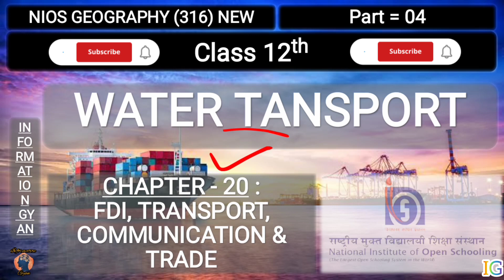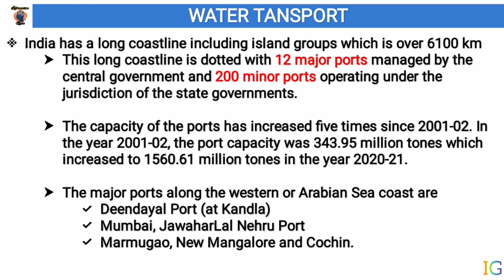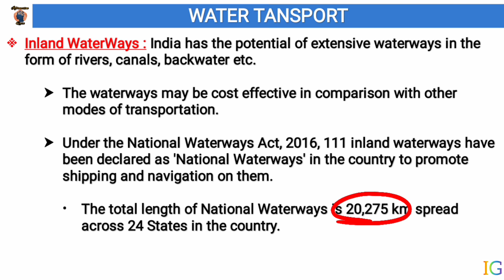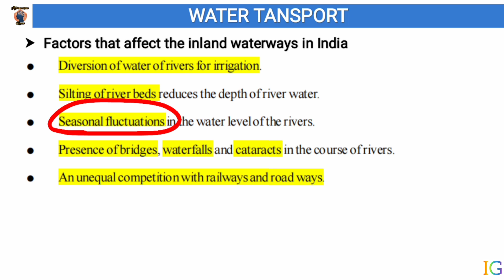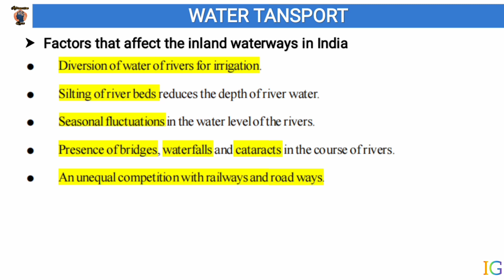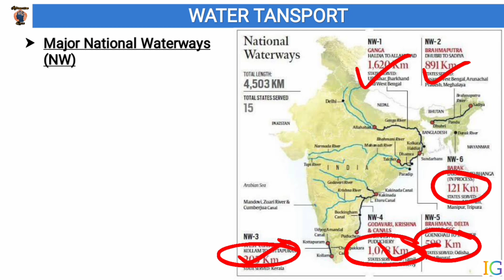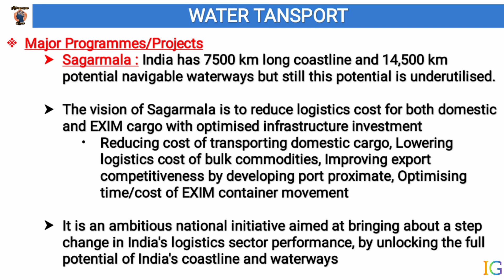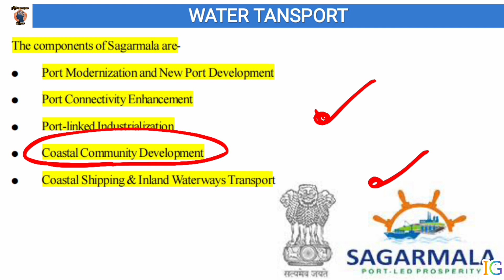Water Transportation in India | Chapter-20 Part-4 | Class 12th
Water Transportation in India | Chapter-20 Part-4 | Class 12th NIOSGeography | @arunshamu | Information Gyan | By Arun Shamu

This video discusses the topic Water Transportation.

This is going to be a complete geography for Class 12th NIOS exams.

👉All Classes Of NIOS Class 12 Political Science-

Chapters

👉Chapter = 14 = Land And Soil Resources
👉Chapter = 15 = Forest And Biodiversity
👉Chapter = 16 = Water Resources
👉Chapter = 17 = Agriculture And Food Security
👉Chapter = 18 = Miniral and Energy Resources
👉Chapter = 19 = Major Industries and Industrial Complexes
👉Chapter = 20